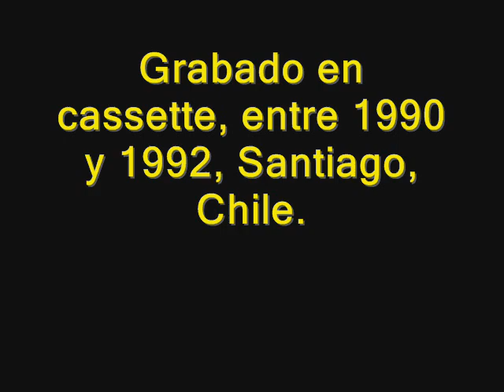SEPTIEMBRE (Cristian Rosemary)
"SEPTIEMBRE"
(Música, letra y performing: Cristián Rosemary).

(Demo casero grabado en cassette entre 1990 y 1992, Santiago, Chile).

En septiembre está todo igual:
las luces del parque,
campanas de catedral
me hablan de sueños que nunca se irán.
Sangre joven y pasional,
de vuelta a ser niño
en un día primaveral,
un volantín que por el cielo va.
tu aroma en el pasto
que pisas al caminar
atravesando la universidad.
Es nostalgia que me hace bien,
recuerdos lejanos
que viajan en este tren
me hablan de tiempos que no olvidaré.

Septiembre, septiembre
se viene con un beso
Septiembre, septiembre
y baila el universo.